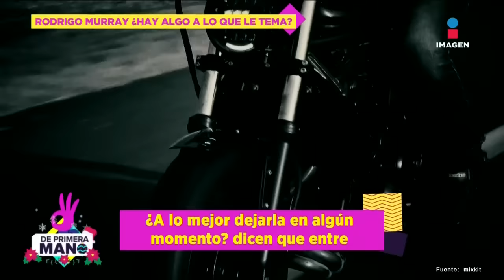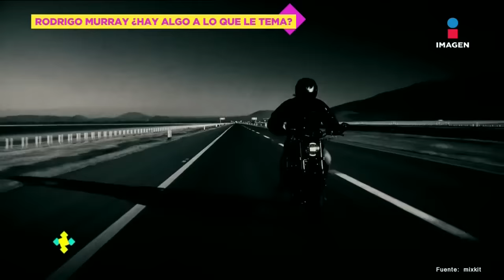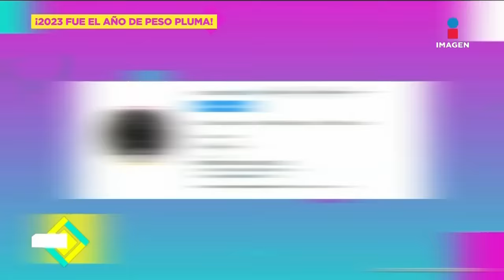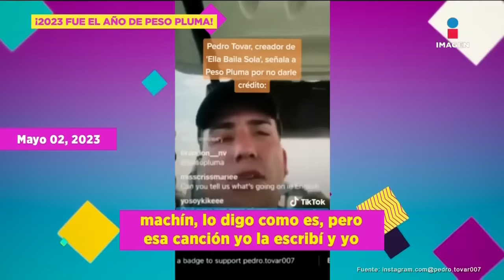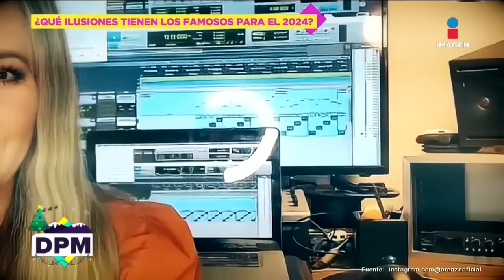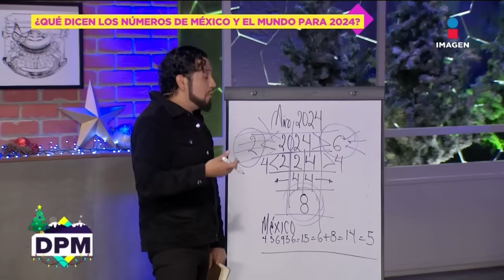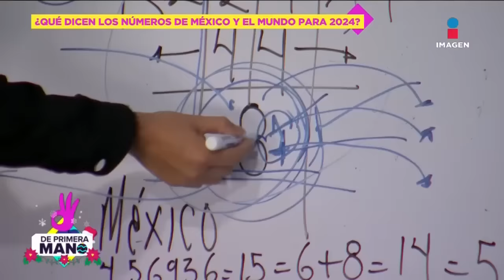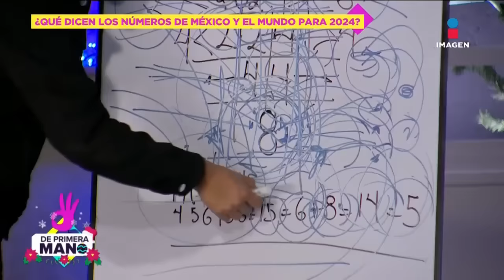El amor de la vida de Juan Soler es Paulina Mercado | De Primera Mano | 1/01/2024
El amor de la vida de JuanSoler es PaulinaMercado, OmarChaparro admite que INTENTÓ QUITARSE LA VIDA pero no quiso revelar las razones, EN VIVO Cepi, Cepillín Jr y Eddie: Batalla contra el cáncer, nuevos proyectos y más, Rituales de famosos para arrancar el 2024: Meterse debajo de la mesa, arrojar lentejas, ropa interior roja y más, ¿Qué trae el 2024 para México, los famosos y el mundo? El numerólogo AlejandroFernando lo aclara.